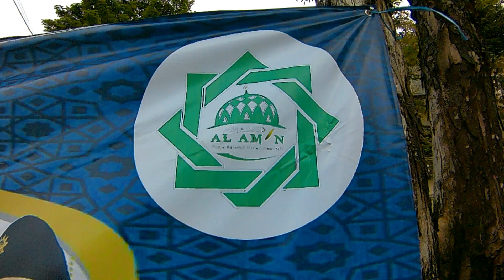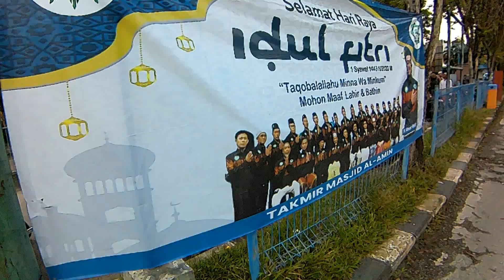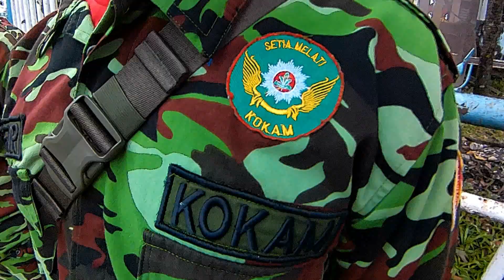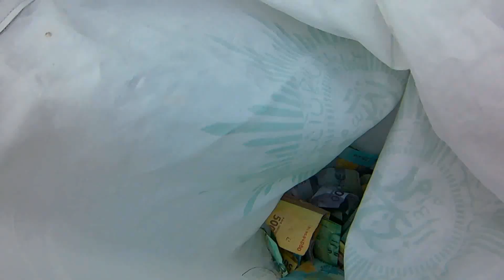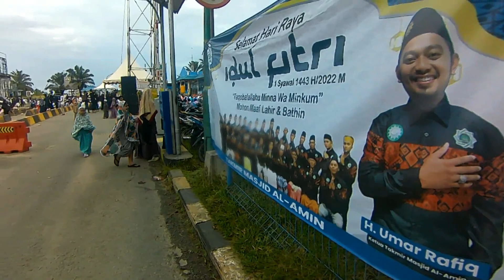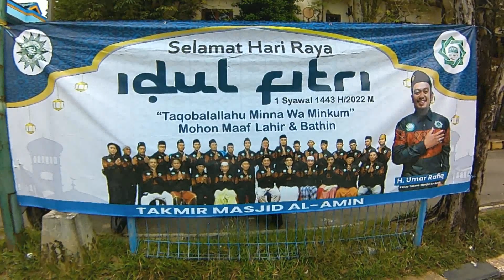Sholat Idul Fitri di Pelabuhan Tengkayu (SDF) KotaTarakan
Provinsi Kalimantan Utara